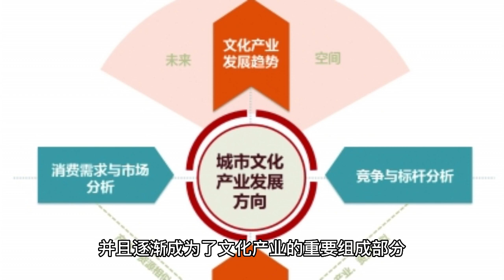"Ideal City" crew, Fairy Fairy Chaoyue Yang Pink skirt, appeared at the TV series quality ceremony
Recently, the "Drama East - 2023 Drama Quality Festival" was held, attracting the attention of many stars and audiences. This time, the theme of the lavish event was closely related to the theme of "Walk to the Light, Live to the Sun", showing the development trend and pursuit of the TV drama industry. However, behind it, there are some strange metaphysical background interpretations, which have also caused some hot debates on the internet. According to some netizens, Chaoyue Yang attended the red carpet in a pink spring flourishing dress, representing the cast of "Ideal City" at the gala. Netizens praised her as the most beautiful "flower fairy", especially in the metaphysical background interpretation, which has a deeper explanation. Some netizens believe that the drama "Ideal City" focuses on the construction industry and conveys positive energy in the workplace, and Chaoyue Yang's appearance at the ceremony in a flower dress represents the protection and support for the construction industry. The flower fairy symbolizes the harmony between nature and human beings, so Chaoyue Yang's appearance represents both the success and excellence of the show, and the respect and care for the natural environment. However, beyond these strange metaphysical background interpretations, we should pay more attention to the development and changes in the drama industry. China's TV drama industry has grown rapidly over the past few decades and has gradually become an important part of the cultural industry. However, with the development of technology and the changing needs of viewers, the TV drama industry still needs constant progress and innovation. Therefore, this TV Drama Quality Festival is held to encourage the birth of excellent TV drama works and also to guide the future direction of the TV drama industry. Whether in terms of content and production level, or in terms of commercial interest and social responsibility, the TV drama industry needs to remain highly vigilant and open-minded. Only in this way can TV dramas become national cultural products in the true sense of the word and inject a constant impetus for the progress and development of society.